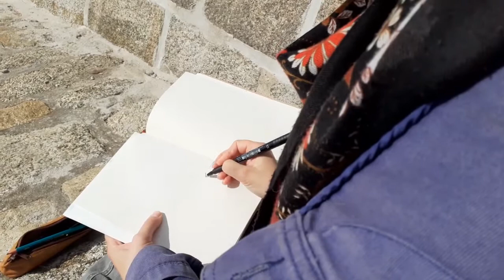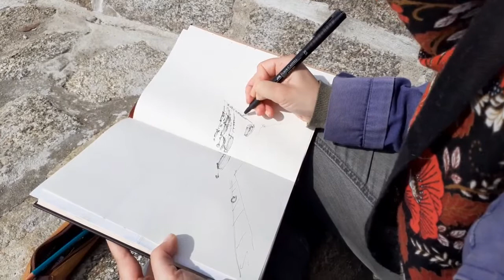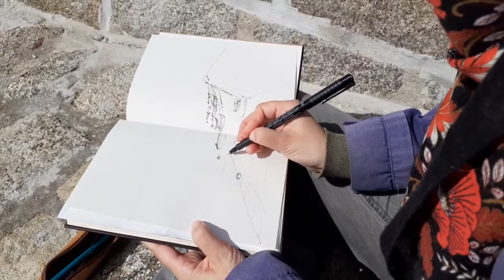CROC UN DESSIN #2 : Port de Concarneau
Cet été 2020, les bibliothécaires du réseau des médiathèques de CCA vous partage des dessins faciles et estivaux.

Un petit tutoriel pour les adultes, pour croquer un dessin de paysage !

- Facebook & Instagram : @mediathequescca